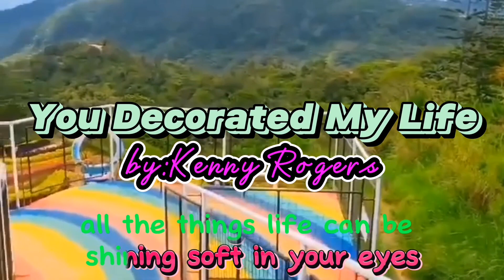You Decorated My Life by:Kenny Rogers(lyrics)